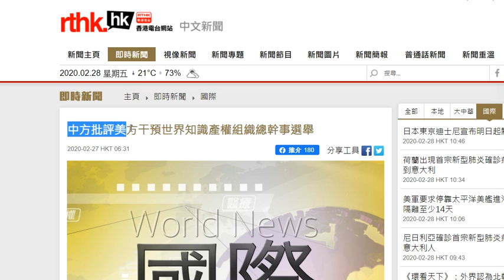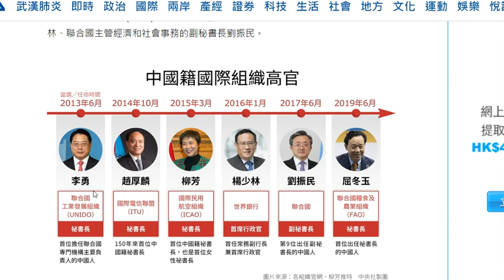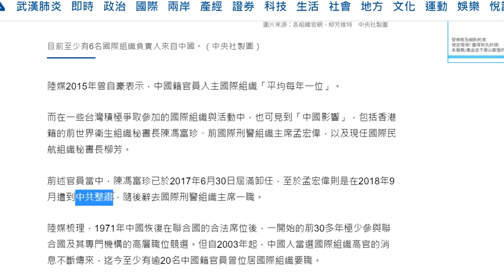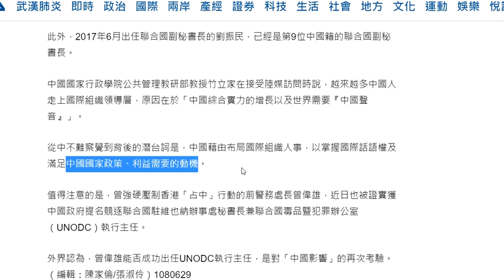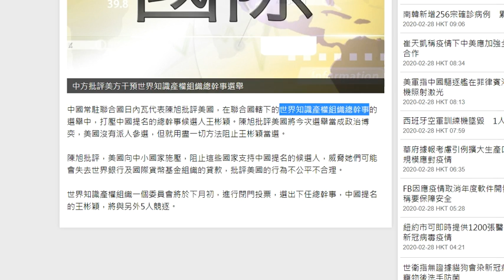指美國干預 世界知識產權組織WIPO總幹事選舉 有何内情 中方批評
中方洋洋自得平均每年都有一位中國籍官員入主國際組織，世界需要如此大量『中國聲音』還是需要各國共同參與？包括國際民航組織（ICAO）秘書長柳芳、聯合國工業發展組織（UNIDO）秘書長李勇、國際電信聯盟（ITU）秘書長趙厚麟、世界銀行常務副行長、首席行政官楊少林、聯合國主管經濟和社會事務的副秘書長劉振民。